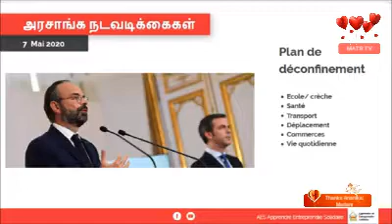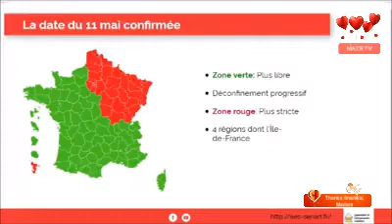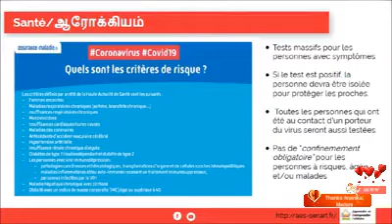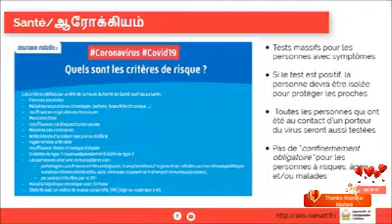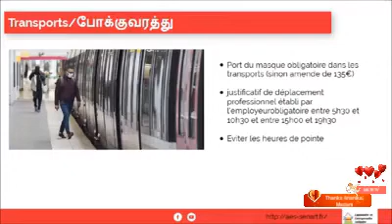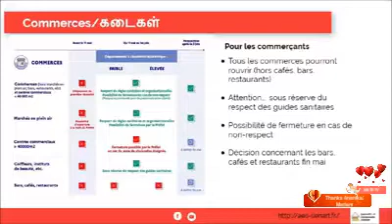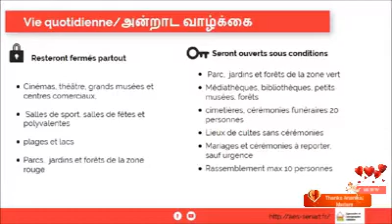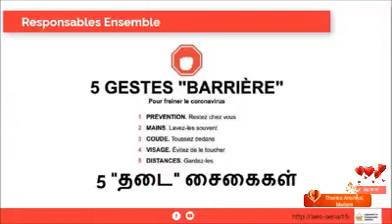ALERT NEWS !!!!! for France TAMIL PEOPLE (பிரான்ஸ் வாழ் தமிழ் மக்களுக்கான செய்தி)-MATR TV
Special THANKS to Ananika Madam